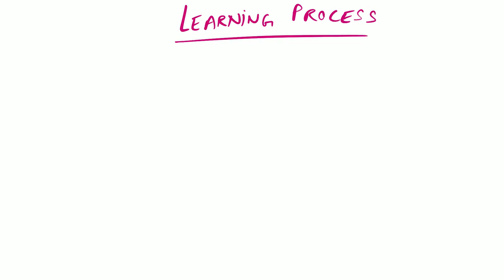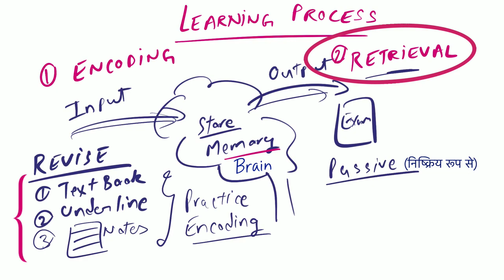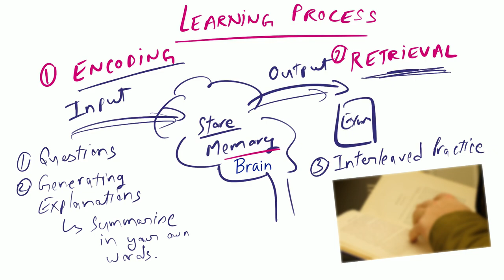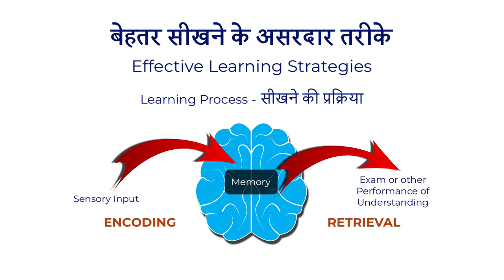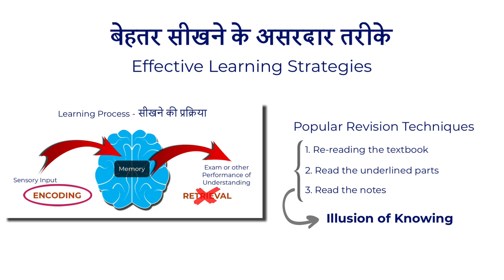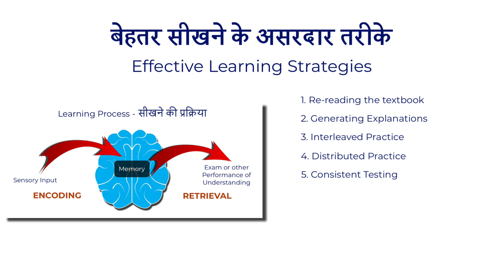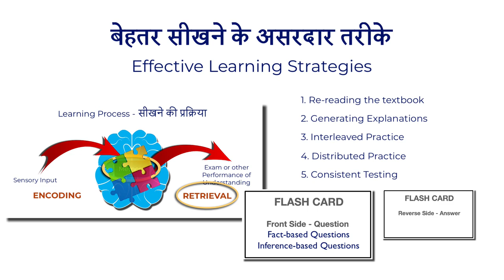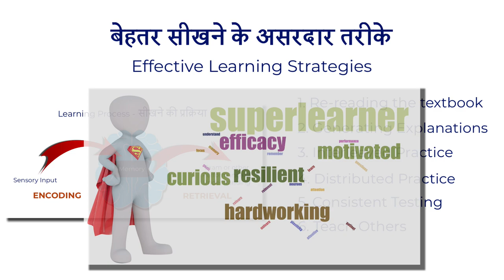सुपर लर्नर कैसे बनें - बेहतर सीखने के असरदार तरीके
२१वीं सदी में तेज़ी से हो रहे परिवर्तन में सफलता के लिए ज़रूरी है की हम सभी सुपर लर्नर बनें. इस वीडियो में हम समझेंगे सीखने की प्रतिक्रिया के दो पहलु - एन्कोडिंग (मस्तिष्क में इनपुट और स्टोरेज) और रिट्रीवल (पुनःप्राप्ति). साथ ही हम यह भी समझेंगे की बेहतर सीखने के असरदार तरीके वह होते हैं जिनमें दोनों का अभ्यास हो. हम यह भी जानेंगे की मनोवैज्ञानिक शोध के अनुसार बेहतर सीखने के सबसे असरदार तरीके कौनसे हैं.